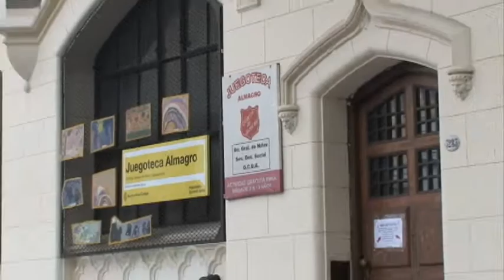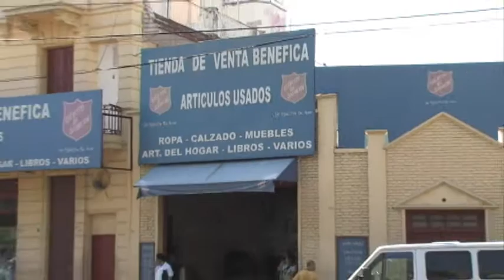Partners in Mission 2012 - Focus on South America East